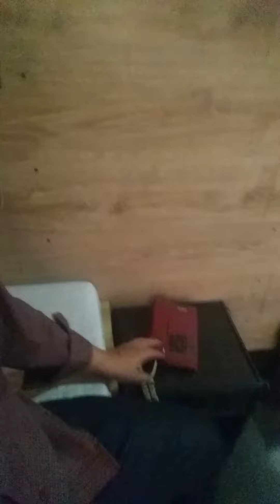AUCB Training at Haldwani